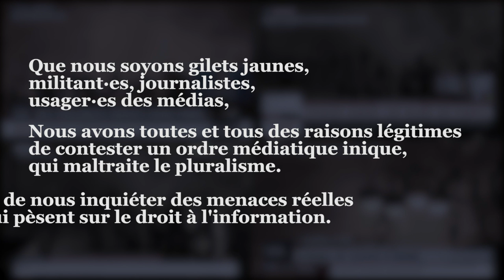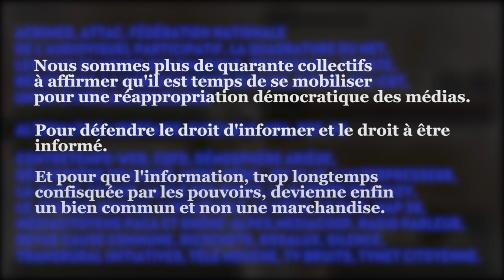Pour une réappropriation démocratique des médias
Nous affirmons qu’il est temps de se mobiliser pour une réappropriation démocratique des médias. Pour défendre le droit d’informer et le droit à être informé. Et pour que l’information devienne enfin un bien commun et non une marchandise. Pour signer